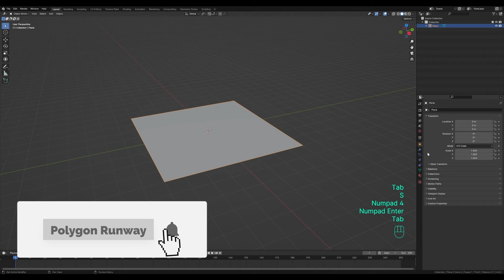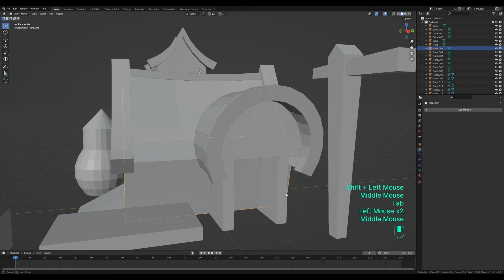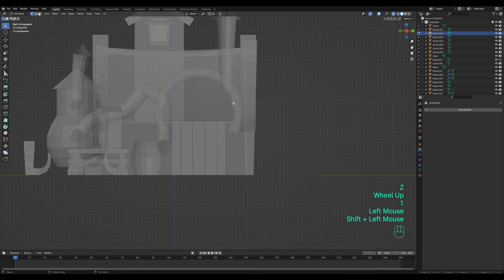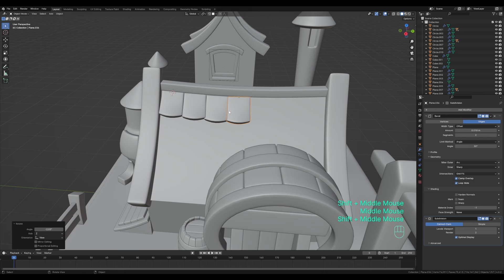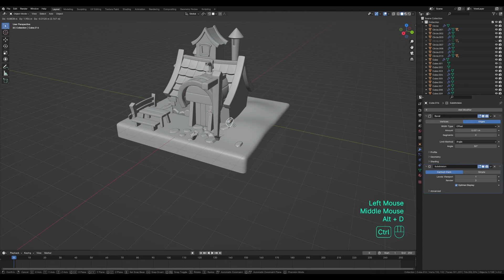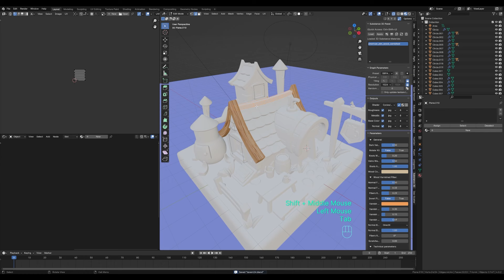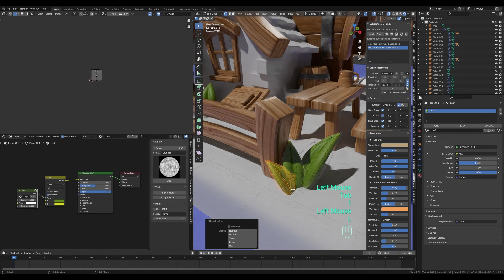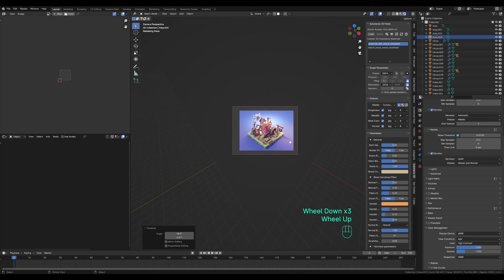Medieval Tavern in Blender - 3D Modeling Process | Polygon Runway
I felt like exploring a little bit more cartoonish and strategy game related building styles, so I'm dusting off one of my older tavern concepts and giving it a fresh treatment. What do you think?